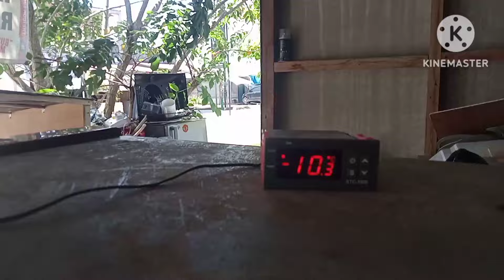bawah dingin atas tidak beku, kulkas 2 pintu Polytron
assalamualaikum,hari ini kami mengerjakan kulkas,kerusakan bawah dingin tapi diatas tidak bisa beku hanya dingin saja,setelah dicek defros normal,timer,bagus, heater bagus,fuse heater jg bagus,nah... ternyata dievaporator bunga es tedak merata ,ini yg menyebabkan kulkas tidak normal,hal ini disebabkan penyumbatan oli dipipa evaporator,setelah diflushing, menggunakan gas LPG ,lalu divakum kembali,isi freon , kulkas pun normal kembali,bawah dingin atas beku,